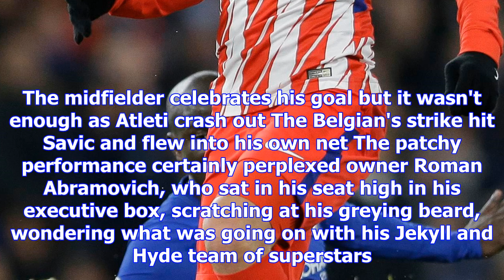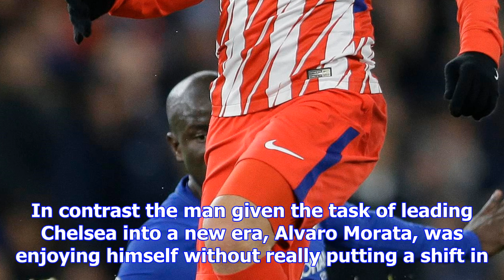Eden hazard rescues draw as blues fail to take chance to top group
ANTONIO CONTE’S passage into the last 16 of the Champions League felt just like the match ball – a l...